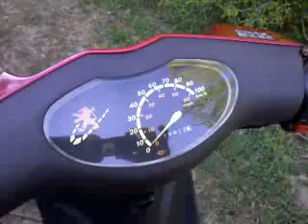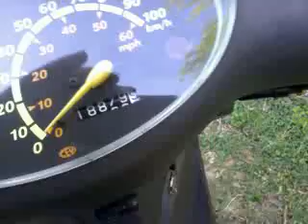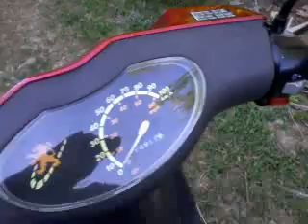Az új szerzeményem: Peugeot Vivacity 50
Két napja vásároltam ezt a francia robogót. Ha lesz rá érdeklődés közben beszámolok majd a tapasztalataimról.  Nem új motor, cserébe elérhető áron hozzá lehet jutni.